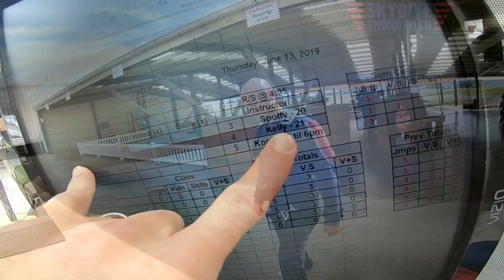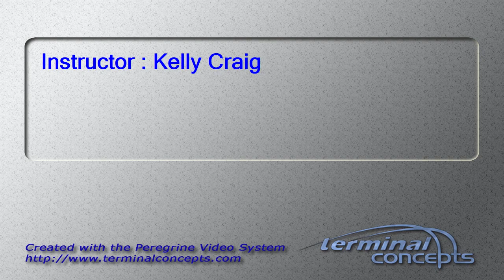Joseph Chandra's Tandem skydive!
Joseph Chandra's tandem skydive at Skydive Snohomish!